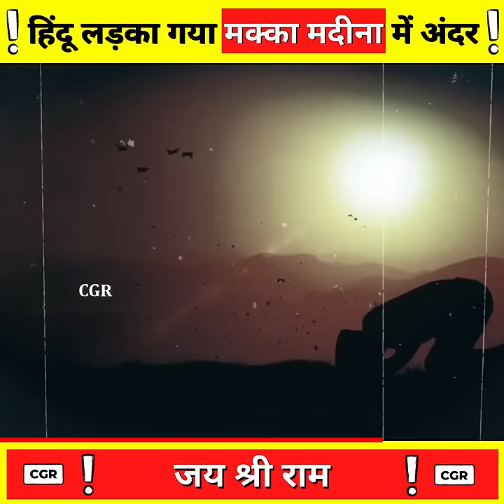हिंदू लड़का गया मक्का मदीना में अंदर ?-By CGR !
Welcome to CGR Facts! Channel ( Manage By - Secure Up)

Video Clips Courtesy : Shemaroo & Sony Tv

I make videos to bring a smile to your face :)

Here, we upload videos on some of the most  interesting Facts Video which based on real facts. Such as Education, Technology, countries, Science, History, Facts, Myths, mysteries, people, society, religion, etc.

Work :- ©Do not use our work without permission ?